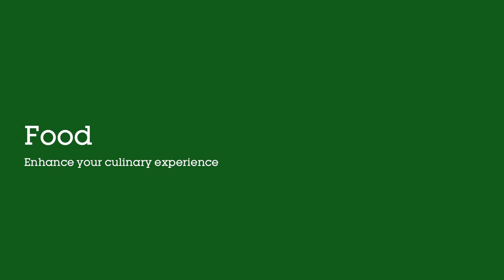Super Sensory - Food: A feast for the senses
Food photography has blown the concept of still life wide open, immersing us in the sensory and social experience of eating with extreme close-ups, slow motion, and time-lapse. See how the right imagery can have your readers salivating through their screens at your campaign.